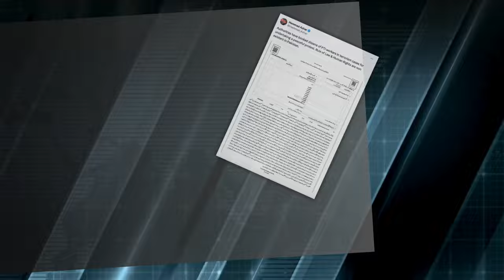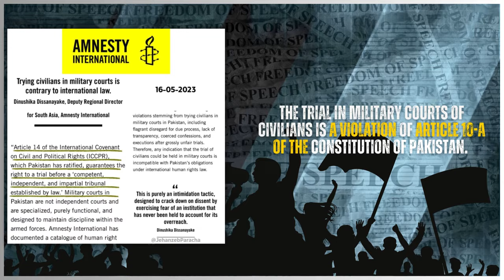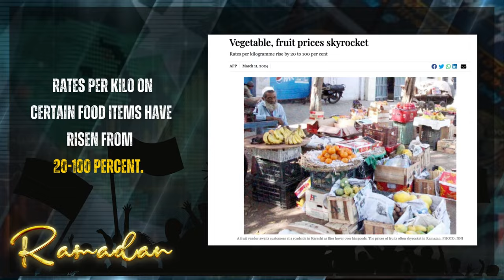Pakistan Global | Top News Stories I March 11th 2024